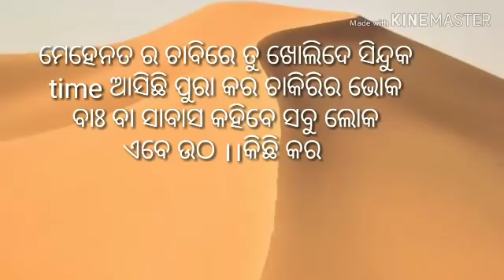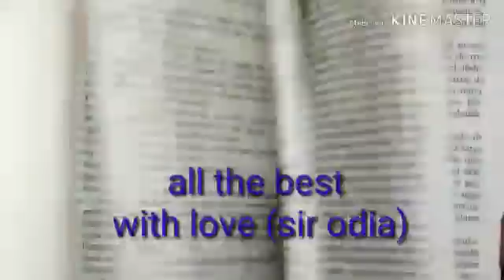motivation for you ll sir odiall exam date ll share your doubt chapter s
For 350/ re purchase pain.

ମୁଁ ଏହି ଭିଡିଓ ରେ ମୋ Whatsapp number କହିଛି, ମୋତେ  Whatsapp re msg କରନ୍ତୁ।।
For 500+ GK in one video

contractual highschool teacher & vidyalaya preparing students must see this. see below current GK series..everyday science where it is very very important questions is here.reasoning seating arrangement,kothari commission,rte act 2009,national educational policy, education questions..(contractteacherexamdate
child development and pedagogy
English pedagogy
educational policy
social science
physical science
biological sciences
current affairs
current GK
general Knowledge
previous question paper
latest news